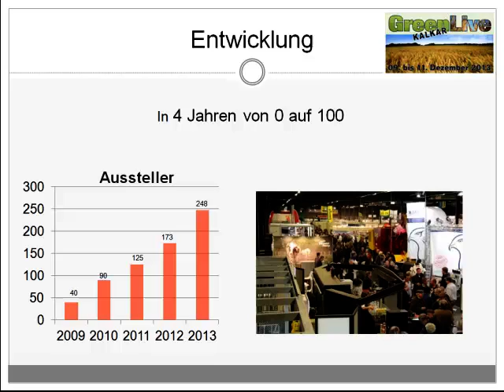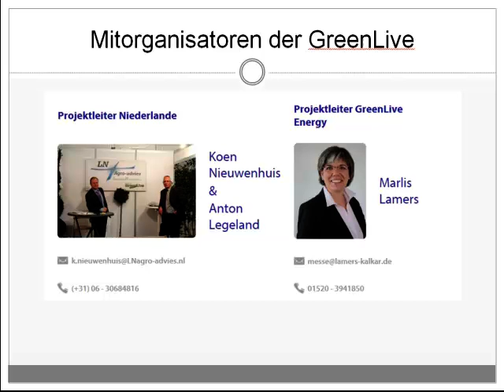Neuigkeiten von der GreenLive Kalkar